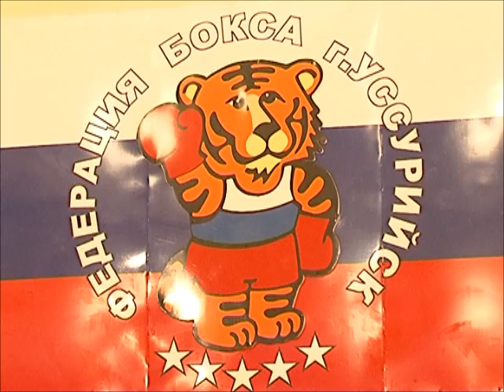Бокс 9 11